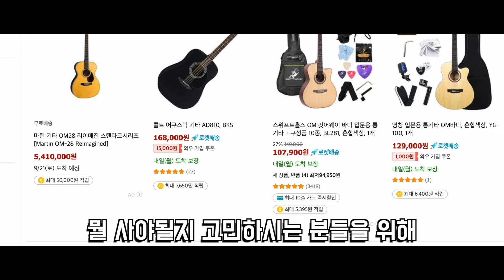쿠팡 기타 그냥 이거 사세요 🚀 워터에이징 가능!💦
그동안 가격 때문에 크래프터 기타로 입문하기 어려웠는데
10만원 중반의 미친 가성비 100 시리즈가 나왔습니다🥰
테스트 해보니 소리,내구성,마감 모두 훌륭하고😎
명절 때 받은 용돈으로도 부담없이 살 수 있습니다🤑

00:00 - 인트로
00:05 - 쿠팡 가성비 기타 원탑
00:22 - 가성비 포인트#1(가격)
00:36 - 가성비 포인트#2(구성품)
01:03 - 가성비 포인트#3(퀄리티)
01:14 - 바디 종류
01:28 - 공통 스펙
02:05 - 마감 퀄리티
02:28 - 가방 내구성 테스트
03:11 - 극한의 습도 테스트
03:57 - 사운드 테스트(피킹)
04:32 - 사운드 테스트(핑거링)
05:41 - 총평